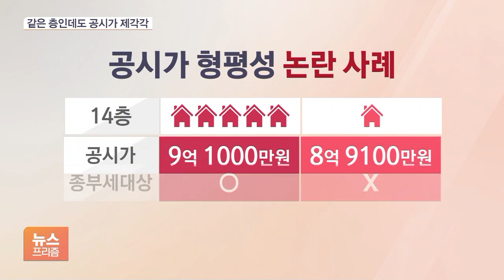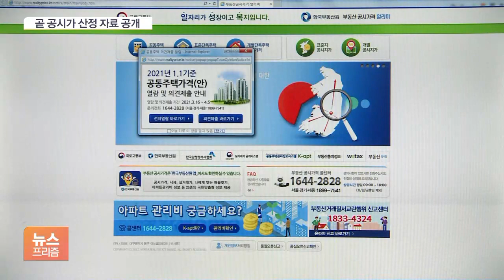같은 층 아파트인데도 공시가격 달라…국토부 “문제없어”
[앵커]

최근 정부가 발표한 공동주택 공시가격을 놓고 형평성 논란이 일고 있습니다.

같은 아파트의 같은 층수인데도 한 집은 종합부동산세를 내고 다른 한 집은 안 내도 되는 경우가 있습니다.

어떻게 이런 일이 생길 수 있는지, 정윤형 기자와 좀 더 살펴보겠습니다.

공시가 형평성 논란, 일단 사례부터 볼까요?

[기자]

서울 노원구 중계동의 한 아파트의 경우 우리집은 종부세를 내는 데 옆집은 내지 않는 일이 발생했습니다.